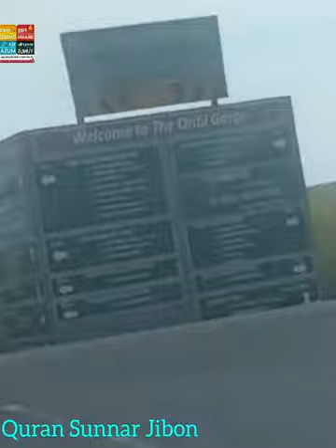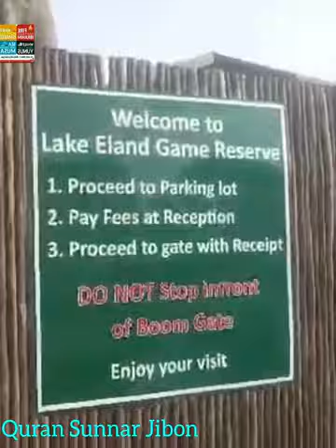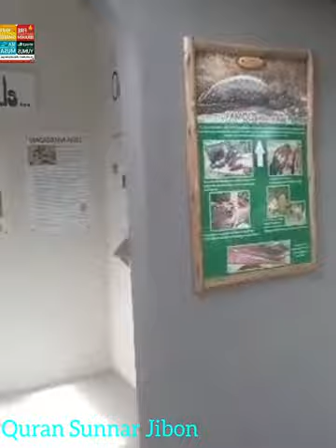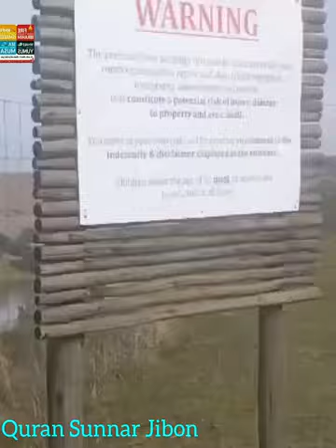Beautiful view of the trip to Oribi Gorge Margate। oribigorge, southafrica. part 1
Hey Guys,
Beautiful view of the trip to Orobi Gorge Margate। oribi gonj
QURAN SUNNAR JIBON in this channal
A lifestyle blog based out of South Africa. In this channel, along with the beautiful scenery of various places in South Africa, the life journey of the people here and some of the animals seen on the ground are shown growing in the natural environment.
Along with this, the pictures of mosques, marks and shrines of different places have been brought in the form of reports.
Blogs are also given on family get togethers including how to cook food in Africa.

QURAN SUNNAR JIBON সাউথ আফ্রিকা থেকে পরিচালিত একটি জীবনমুখী ব্লগ। এই চ্যানেলে সাউথ আফ্রিকার বিভিন্ন জায়গার সুন্দর সুন্দর মনোরম দৃশ্যসহ,এখানের মানুষের জীবন যাত্রা এবং সরেজমিনে দেখা কিছু জিবজন্তুর প্রাকৃতিক পরিবেশে বেড়ে উটার দৃশ্য তুলে ধরা হয়েছে।
সেই সাথে বিভিন্ন জায়গার মাসজিদ,মারকায এবং মাজারের স্বচিত্র প্রতিবেদন আকারে আান হয়েছে।
আফ্রিকাতে কিভাবে খাবার দাবার সহ পারিবারিক গেট টুগেদারের ও ব্লগ দেওয়া হয়েছে। আশাকরি সকলে QURAN SUNNAR JIBON  ইউটিউব চেনেল টির ভিডিও দেখে আপনাদের মতামত কমেন্ট করে জানাতে ভুলবেন না।